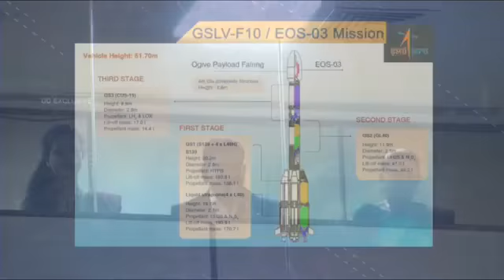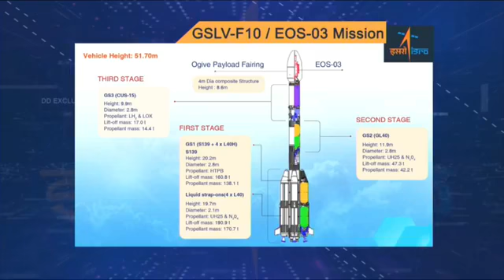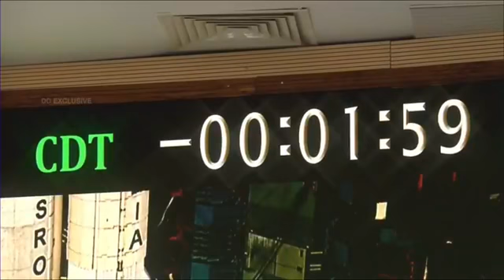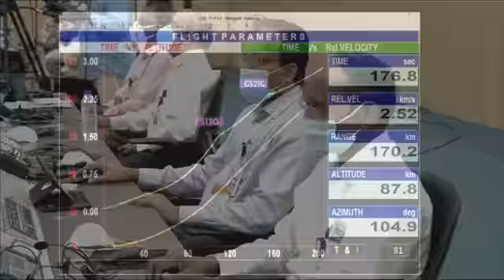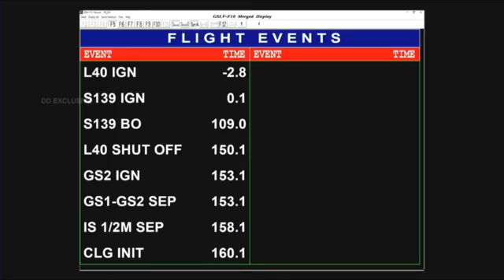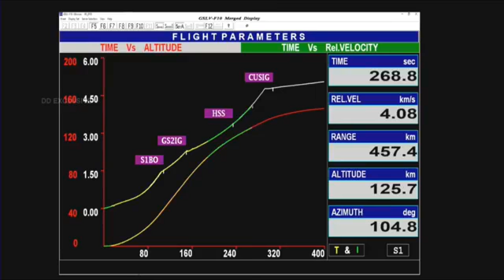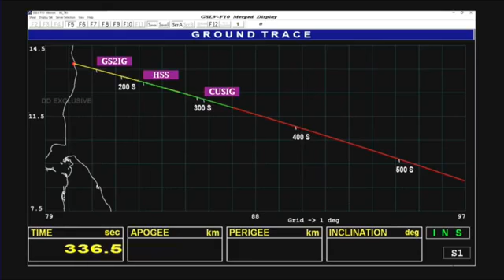EOS - 03 launch 12/14/2021 GSLV-F 10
launch date 12/8/2021 full video of isro eos 03 launch
launch vehicle name GSLV-F 10